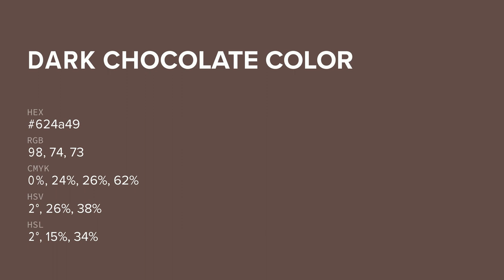Dark Chocolate color 624a49 hex color - Brown color - Cool color 624a49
What color is Dark Chocolate ? 624a49 hex color - Brown color - Cool color 624a49

Hex 624a49 Color Code is also known as Dark Chocolate color.